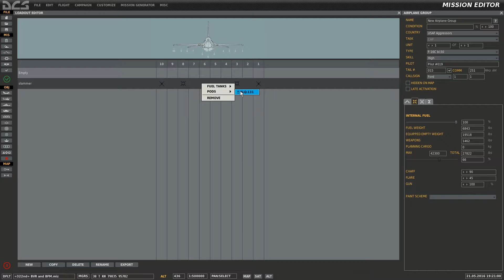Mirage v F-16 BVR engagement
Mirage (me) testing Super 530s against an AI F-16 armed with AMRAAMs.